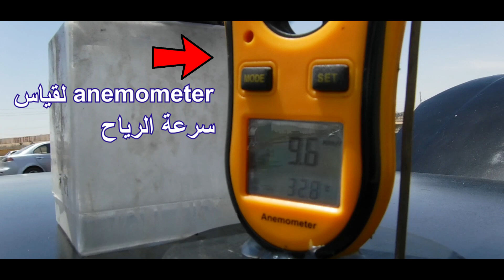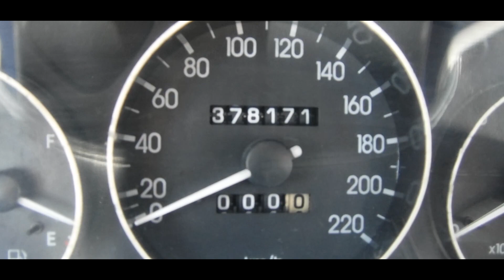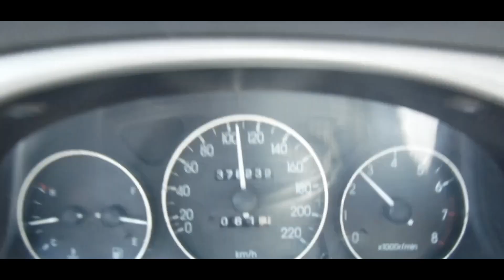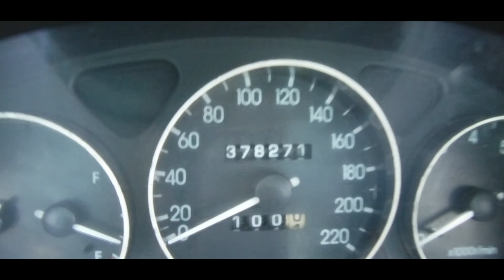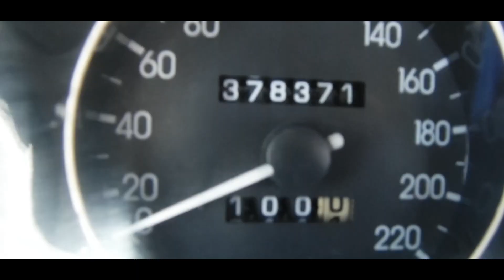هل تنجح اجهزة المجال المغناطيسى فى توفير 22% من الوقود للسيارة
شرح اضافى حول التجربة

1 - هذة التجربة تمت على طريق مصر اسماعيلية الصحراوى ما بين مدينة الشروق ونهاية المنطقة الصناعية الثالثة فى العاشر من رمضان

2 - اخترت وقت اعلم ان كثافة السيارات تكون معقولة على الطريق حتى استطيع المناورة بين السيارات وذلك بسبب الصامولة التى وضعتها وربطتها على البوابة والتى تجعل الضغط على دواسة الوقود ثابت ومستمر

3 - سلكت نفس الطريق ذهابا وعودة فى التجربتين حتى تكون المقارنة محايدة وعادلة

4 - بعض الاجهزة من هذا النوع تكون قطعة واحدة وانا اشتريت علبة شفافة بها 3 قطع لضمان اكبر فاعلية